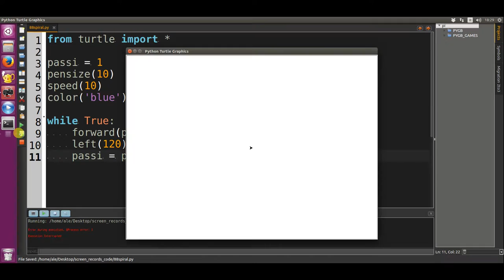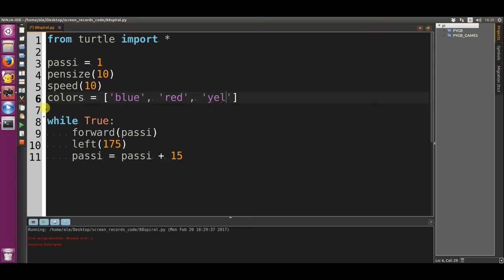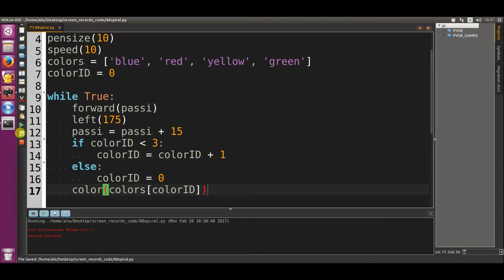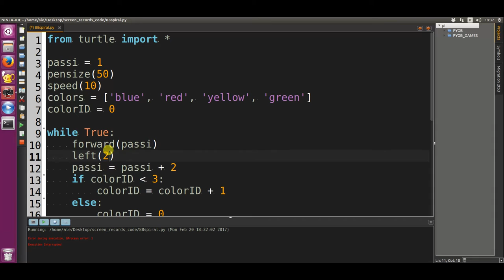Turtle - Spirals 2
Even More SPIRAL fun with Turtle!